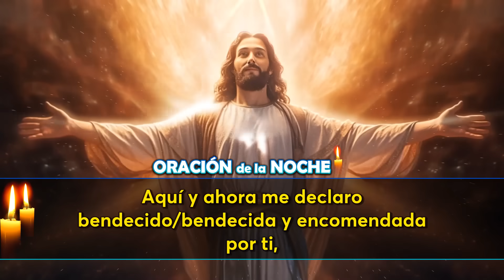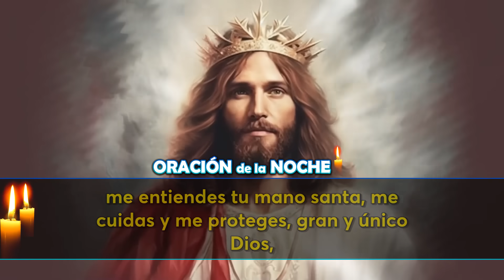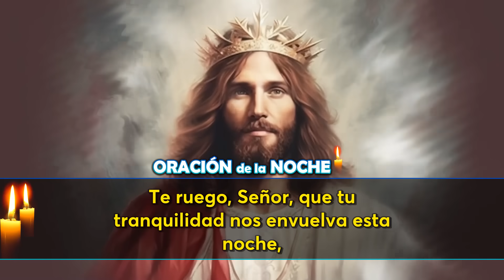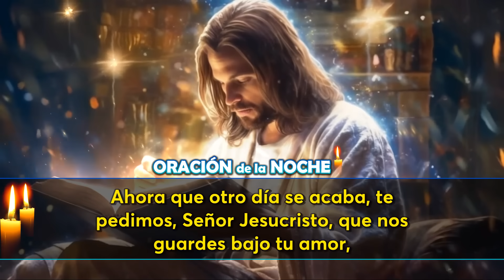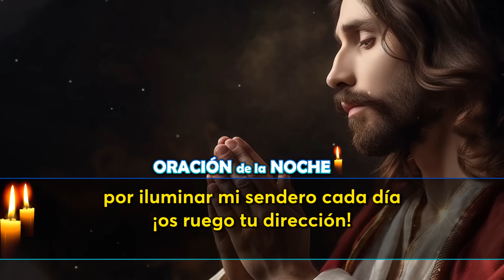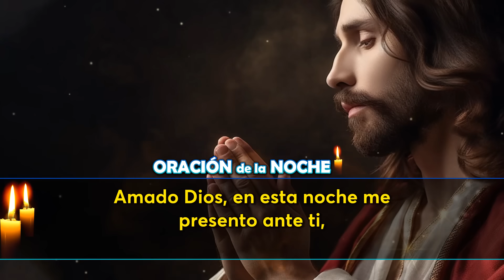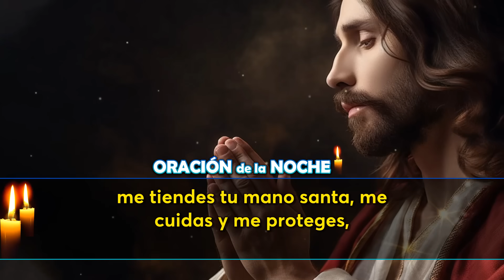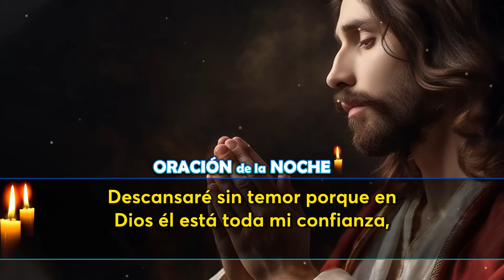🔴Oración De La Noche De Hoy | ESCUCHA ESTE SALMO Y OBSERVA LO QUE PASA!